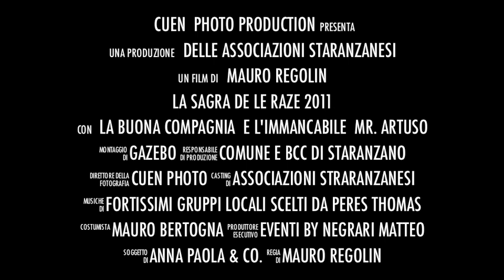Staranzano Sagra de le Raze 2011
Staranzano Sagra de le Raze 2011 - Promo